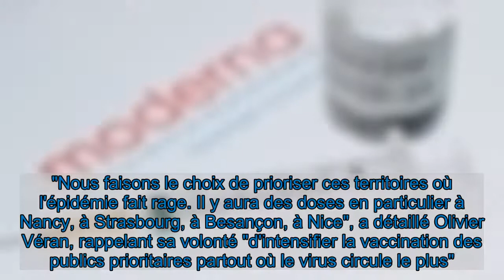Le vaccin Moderna livré dans la semaine "aux territoires les plus touchés"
Quelques semaines après Pfizer, le vaccin Moderna arrive en France. Vendredi, les autorités de santé ont donné leur feu vert à l'utilisation de ce deuxième vaccin contre la Covid-19, déjà utilisé aux États-Unis depuis mi-décembre. Olivier Véran a annoncé ce dimanche que les 50.000 doses du vaccin américain commandées par la France, vont être livrées ce lundi.    Invité ce dimanche 10 janvier du Grand rendez-vous Europe 1/CNews/Les Échos, le ministre de la Santé a annoncé "une livraison de 50.000 premières doses demain (lundi, ndlr). Elles seront validées très vite par les pharmaciens français et d'ici mercredi nous allons les dispatcher dans les régions et villes françaises où la circulation du virus est la plus intense".  "Nous faisons le choix de prioriser ces territoires où l'épidémie fait rage. Il y aura des doses en particulier à Nancy, à Strasbourg, à Besançon, à Nice", a détaillé Olivier Véran, rappelant sa volonté "d'intensifier la vaccination des publics prioritaires partout où le virus circule le plus".    Lire la suite